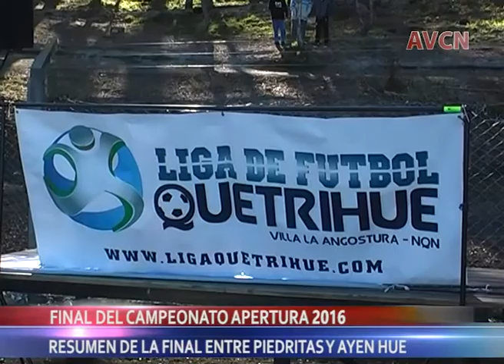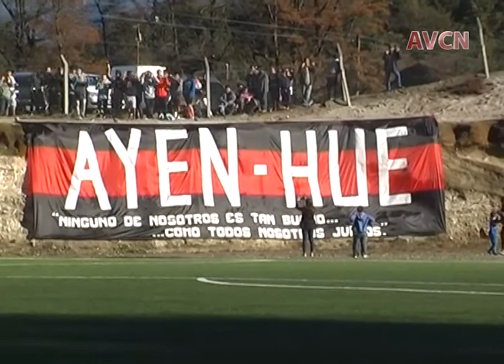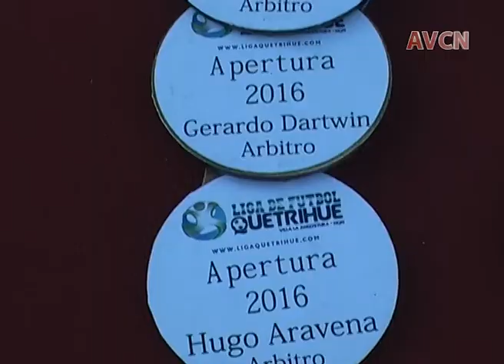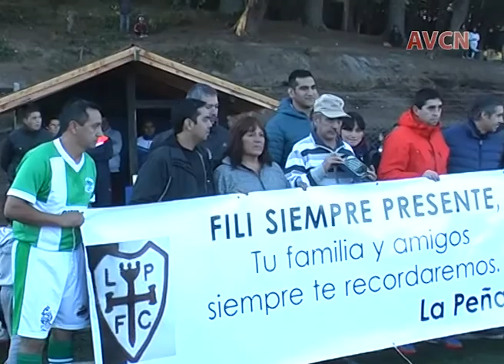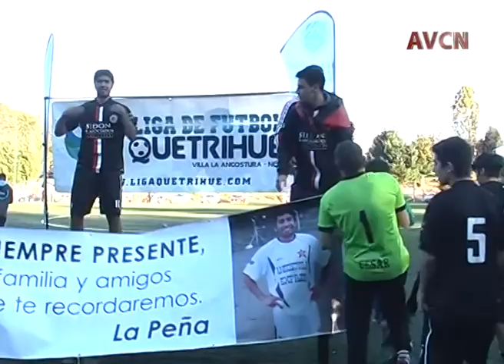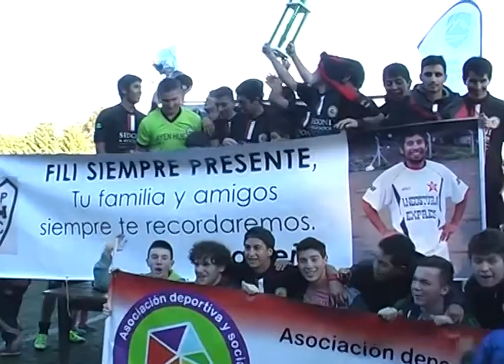RESUMEN DEL PARTIDOS ENTRE PIEDRITAS Y AYEN HUE